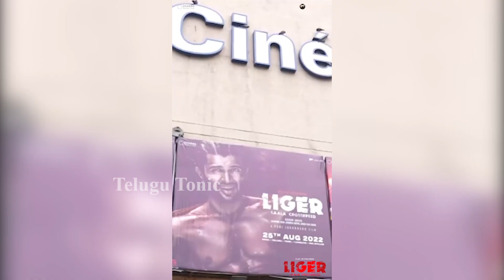Liger Vijay Devarakonda, Puri | Charmi | Ananya | Telugu Tonic